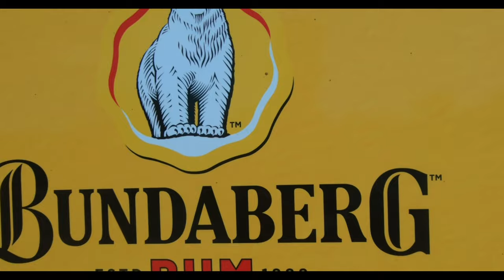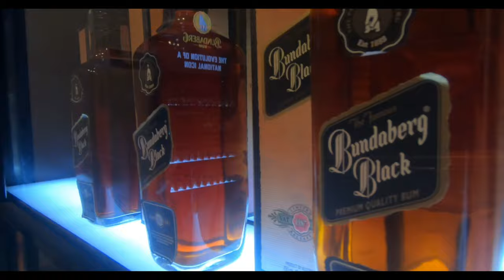Bundaberg - East Coast Trip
About:
First destination in my east coast journey up north and eventually to darwin.

Camera : GoPro Hero 7 Black (Custom Settings)
Editing Software : Adobe Premiere Pro 2021 CC